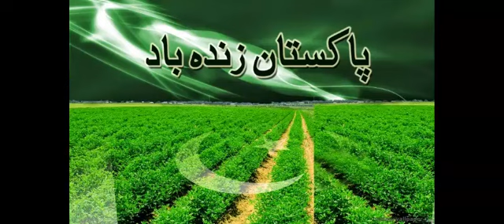Special video | Shukriya PAKISTAN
if you like my video simply like $ share to all yours frendz
THANKS!

1)This video has no negative impact on the original works (It would actually be positive for them)